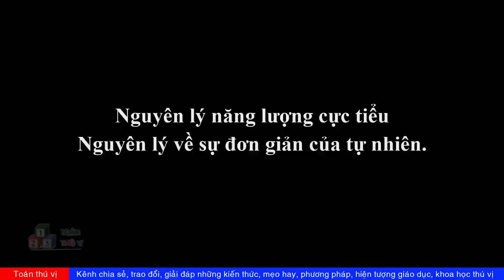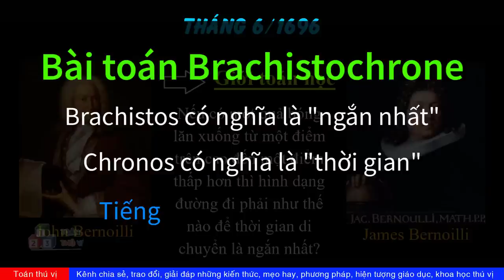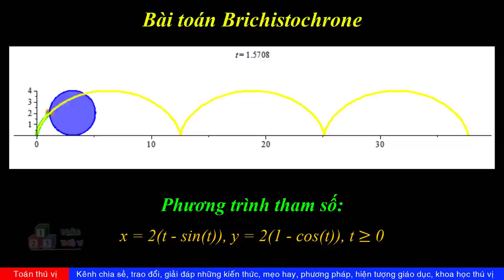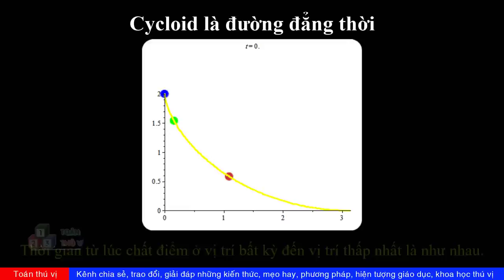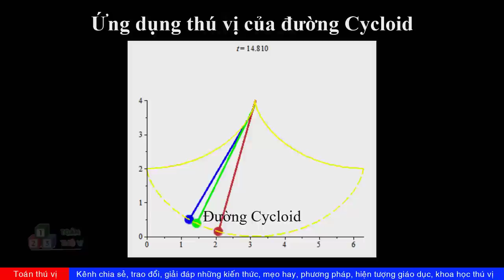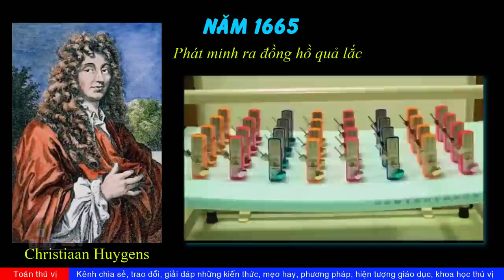TTV: Cycloid - Đường thẳng chưa chắc đã là đường nhanh nhất!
Cycloid - Đường thẳng chưa chắc đã là đường nhanh nhất!